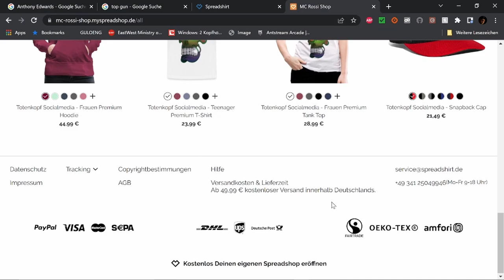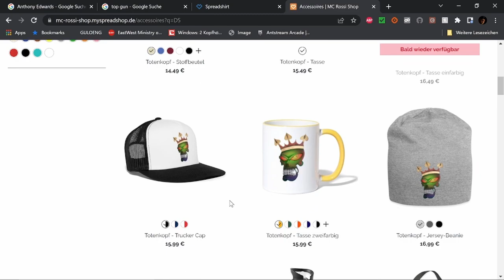Best of Twitch Sept 23 W 1 V 1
WERBUNG